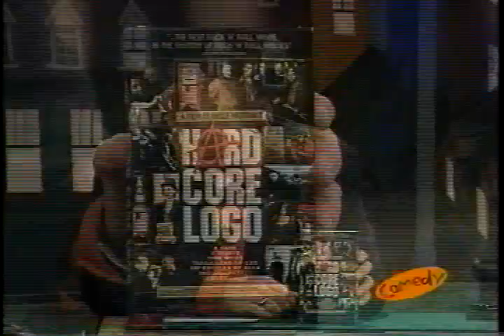Headstones First Interview on Bullard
Hugh and Trent's first appearance on the Bullard. This has to be the greatest interview they have ever done. That Bullard has some Vagitude. I left fhe interview with Ziggy Lawrence in there too because the trash talking between Bullard and the boys just don't stop.